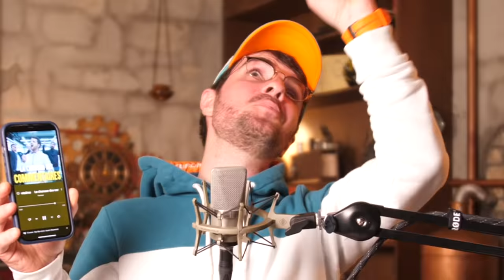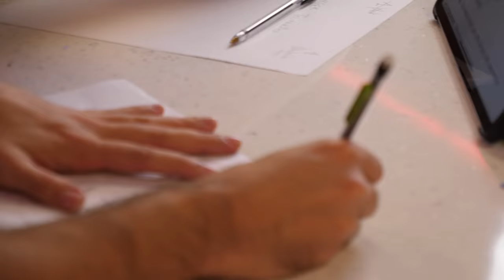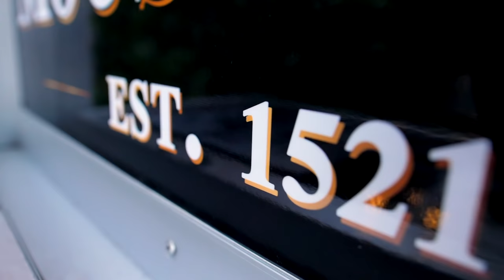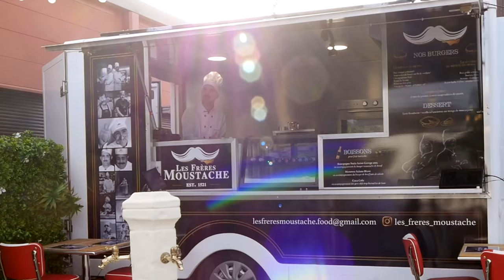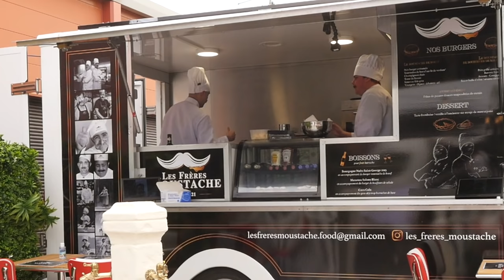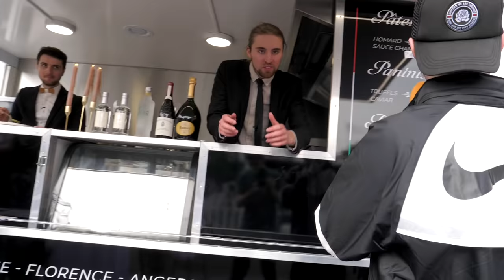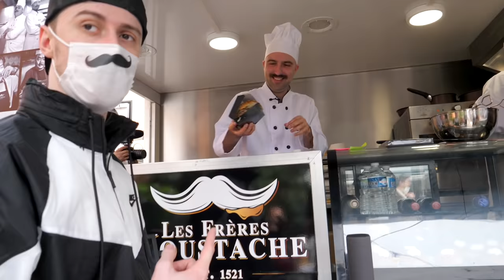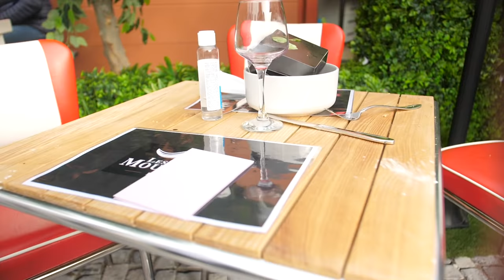LA BATAILLE DES FOOD TRUCKS (on a rincé nos clients)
Battle de food truck !
Essayez Youtube Premium gratuitement et sans engagement pendant 2 mois grâce à mon lien

Cette vidéo a été tournée suite à un auto confinement des participants de 7 jours pour éviter tous risques, et nous avons effectué des tests PCR avant de tourner.

00:00 Intro
2:39 Choix du concept et du menu
10:25 Design des camions
14:30 Découverte des Food trucks
21:30 La Cuisine
33:43 Le Service
52:28 Les résultats des votes

Cadrage : Florent Bodenez, Yann Goy, Benjamin Castaing
Montage : Florent Bodenez
Chargé.e.s de production : Fabien Bertrand, Pauline Chabroud, Solène Chupin, Thibaut Trotin